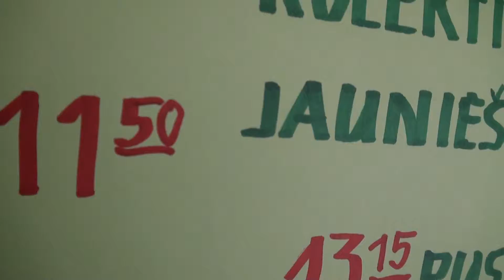00973 Koncerts „Nekur nav tik labi kā mājās” VEF KP 28.03.2015-